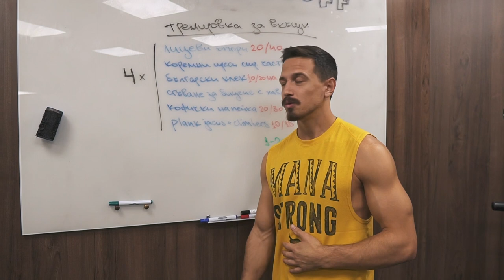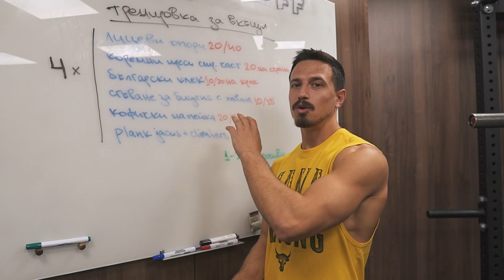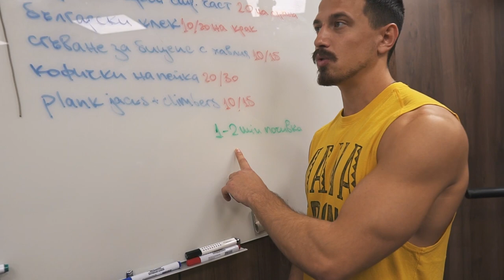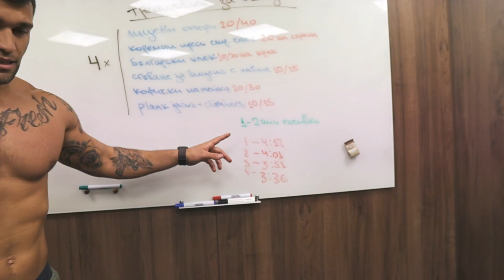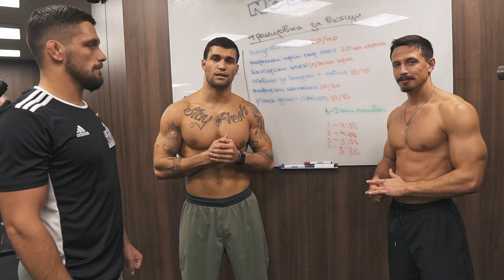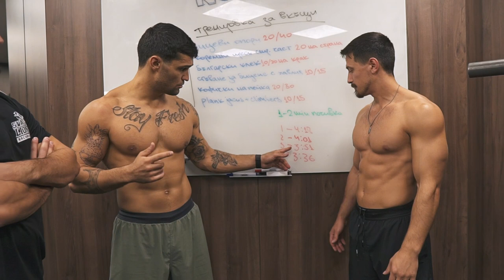20 минутна тренировка без тежести с Гого и Алекса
Днес с Алекса и Гого решихме да комбинираме  упражнения, които не изискват никакви тежести или фитнес оборудване в тренировка за цяло тяло, за да натоварим тялото по функционален начин.

Както казахме, може да адаптирате потворенията и тежестите спрямо личното си ниво на фитнес, за да успеете с тренировката.

Колко беше бърз най - добрият ви рунд?